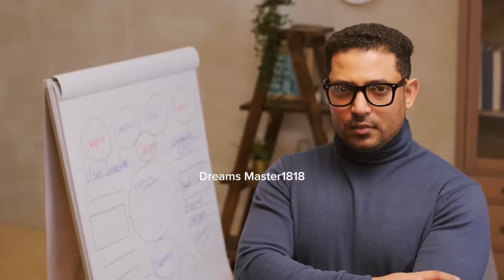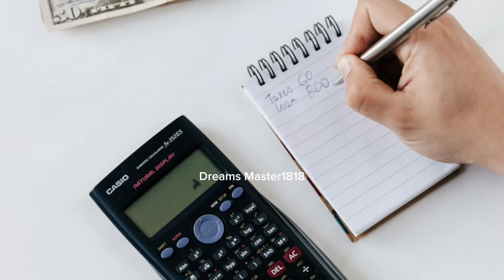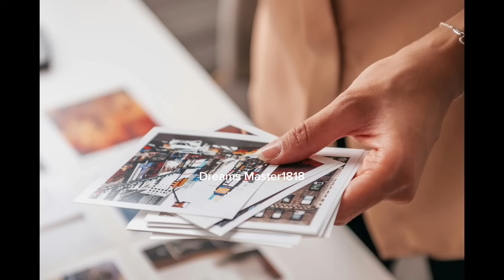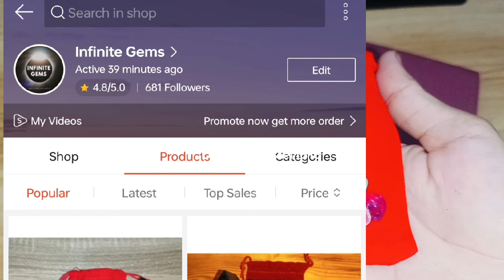KAYA PALA MINAMALAS KA MERON KA NG SAMPUNG ITÓ SAYÓNG KATAWAN